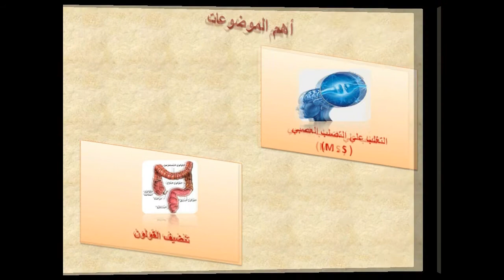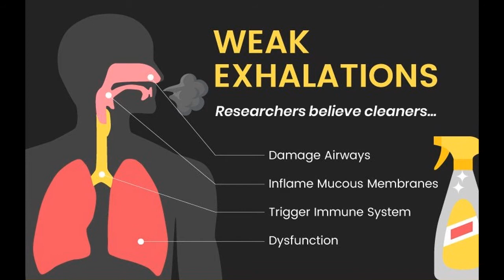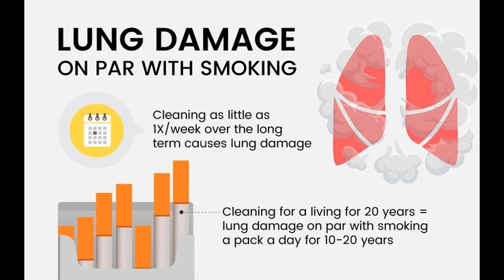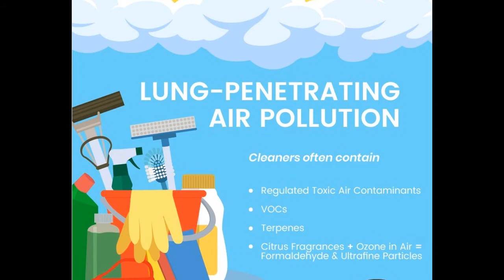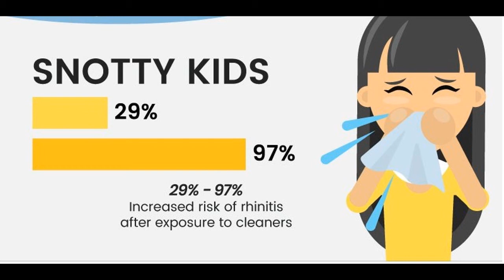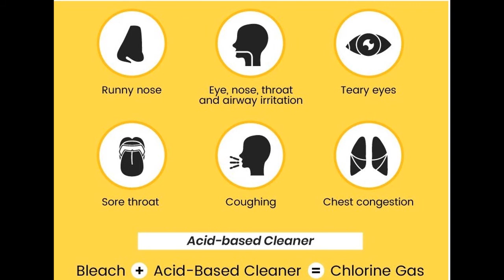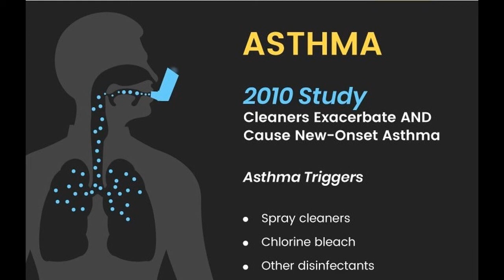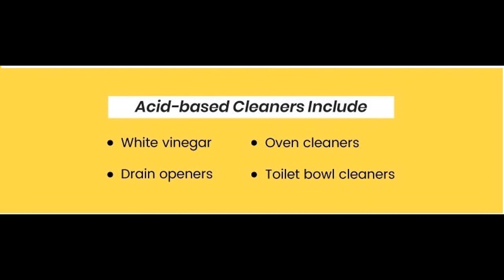مش دكتورة ولكن - منظفات المنزل وخطورتها علي الصحة وما هي البدائل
منتجات التنظيف المنزلية تعادل التعرض لتدخين 20 سيجارة
في الواقع ، هناك الكثير من الأسباب للتخلي عن منتجات تنظيف المنزل فا التعرض المنتظم طويل الأمد لمنظفات الرش يزيد من خطر تعرض المرأة لضرر في الرئة مماثل لتدخين 20 سيجارة في اليوم
دراسة منتجات تنظيف المنزل: الوجبات السريعة الرئيسية
في أول دراسة من نوعها عن منتجات التنظيف المنزلي ، توصل باحثون نرويجيون إلى بعض النتائج المهمة:
• • نظرت الدراسة في 6000 امرأة على مدى 20 عامًا علي الأشخاص الذين يقومون بالتنظيف في المنزل والأشخاص الذين قاموا بالتنظيف كمهنة.نظرت الدراسة إلى حجم الزفير القسري في ثانية واحدة ، وهو مقدار الهواء الذي يمكن أن تهبه من رئتيك في ثانية واحدة.
• • نظروا أيضا في القدرة الحيوية القسرية. هذا هو مقدار الهواء الذي يمكنك تفجيره من رئتيك بعد أخذ نفس عميق كبير.
•  على الرغم من أن كلا من عوامل التنفس هذه تنحدر بشكل طبيعي مع بدء العمر في منتصف العشرينات ، وجدت الدراسة بانتظام استخدام مواد التنظيف الكيميائية تسارع انخفاض الرئة.
• • بدأ تنظيف أقل من مرة واحدة في الأسبوع من المنزل أكثر من 20 عاما ضرر كبير في الرئة. • الأشخاص الذين يقومون بالتنظيف بشكل احترافي من أجل وظيفة يعانون من ضرر في الرئة على قدم المساواة مع تدخين 20 سيجارة يوميا لمدة 10 إلى 20 سنة.
فيه ااضرار تانية؟ اه
• إثارة ضعف الجهاز المناعي• وضع التهاب في الأغشية المخاطية  • إتلاف المسالك الهوائية على الخلية ومستوى النسيج والأنسجة
يقدم الاستعراض العلمي لفريق العمل البيئي للدراسة بعض التوصيات: (2)
• • وفر المال ورئتيك عن طريق استخدام منتجات تنظيف أقل. لا يُشترط على شركات تصنيع النظافة المشتراة في المتجر الكشف عن جميع المكونات ، لذلك لا توجد طريقة لمعرفة ما هو موجود في خليط معين ... وكيف سيؤثر ذلك على صحتك على المدى القصير والمدى الطويل.
• • تجنب منظفات الرذاذ عندما يكون ذلك ممكنًا. إذا كان يجب عليك استخدامها ، رش على قطعة القماش أولاً لتقليل عدد القطيرات الصغيرة التي تتنفسها.
• • اﺳﺘﺨﺪم ﻗﻄﻊ ﻗﻤﺎش ﻣﻴﻜﺮوﻓﻴﺐ أو ﻗﻄﻊ ﻗﻤﺎش ﻣﻴﻜﺮوﺑﻴﺮﻳﺔ وﻣﻴﺎﻩ ﻟﻠﻘﻴﺎم ﺑﻌﻤﻠﻴﺔ اﻟﻐﺒﺎر.
الجانب المظلم من منتجات التنظيف المنزلي
خلل في الجهاز المناعي
أنا أتحدث عن هذه الدراسة كثيرا ، بما في ذلك في تناول الطعام. أظهرت دراسة أجريت على أحد الحيوانات ونشرت في مجلة ساينس في عام 2012 الضرر الذي يمكن أن ينتج عن العيش في بيئة معقمة للغاية. ولاحظ الباحثون مجموعتين من الفئران: المجموعة الأولى ولدت مع أجهزة المناعة "خالية من الجراثيم" التي تفتقر إلى بكتيريا الأمعاء. أعطيت المجموعة الثانية التعرض الطبيعي والصحي للبكتيريا الجيدة والسيئة. عندما تم اختبارها ، كان لدى الفئران الخالية من الجراثيم مستويات أعلى بكثير من الالتهاب في مناطق القولون والرئة مقارنة بالفئران مع التعرض الطبيعي للجراثيم (الذين لديهم استجابات مناعية صحية
كما ظهرت على الفئران الخالية من الجراثيم أعراض مشابهة لأعراض التهاب القولون التقرحي والربو. لكن الخبر السار هو أنه بمجرد أن تتعرض الفئران الخالية من الجراثيم لكميات طبيعية من البكتيريا بعد أسبوعين من الولادة ، تتوازن استجابة نظام المناعة بها ، وتتعافى الحيوانات من ظروف الالتهاب